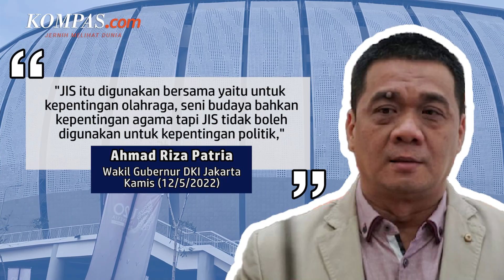Alasan JIS Tak Boleh Digunakan untuk Kepentingan Politik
Wakil Gubernur DKI Jakarta Ahmad Riza Patria menegaskan, Jakarta International Stadium (JIS) tidak boleh digunakan untuk kepentingan politik.
Hal tersebut Riza katakan untuk merespons permintaan Serikat Buruh yang hendak melakukan peringatan May Day di JIS dan ditolak oleh Pemprov DKI Jakarta.
Riza menyebutkan, JIS diperuntukkan sebagai stadion yang boleh menyelenggarakan beragam kegiatan, tetapi tidak untuk kegiatan politis.
Penulis: Singgih Wiryono
Penulis Naskah: Fathira Deiza A
Narator: Fathira Deiza A
Video Editor: Bernard Siahaan
Produser: Adisty Safitri